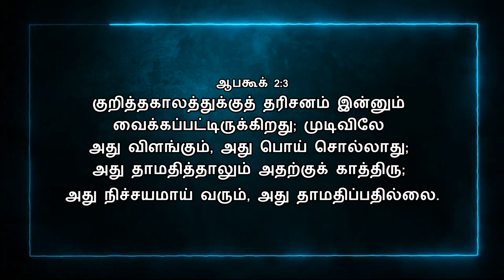Today Bible Verse In Tamil | 02/04/2022 | VISUVASAM TV | விசுவாசம் TV